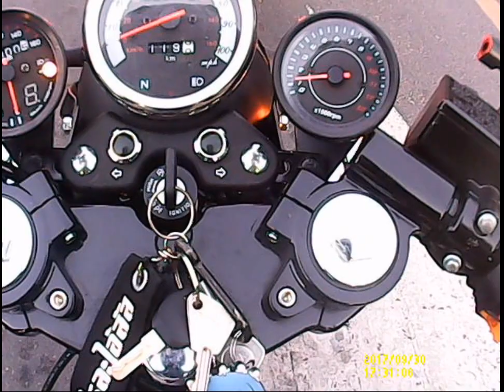Stallions Trip #05 เเดด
Stallions Centaur 150 Cafe Trip #05 เเดด
@Stallions Centaur 150 Cafe

Caferacer CT 150 เฟี้ยวเงาะกระเจี๊ยวเรืองเเสง
ให้ผู้ชม ได้เบิ่งเด้อคับ